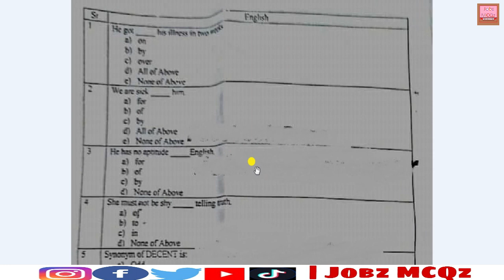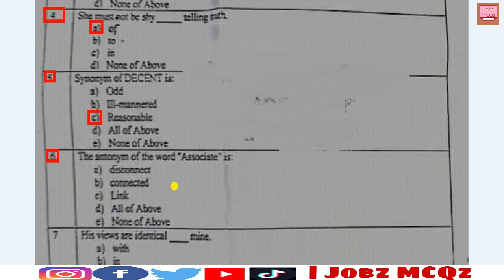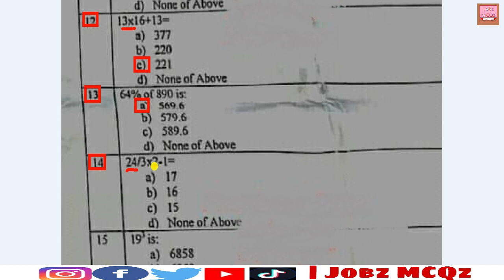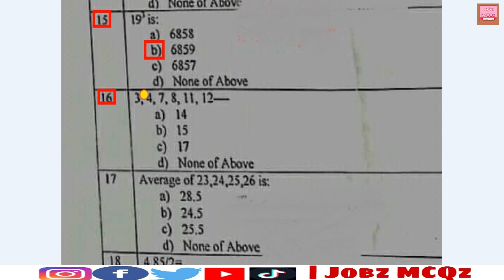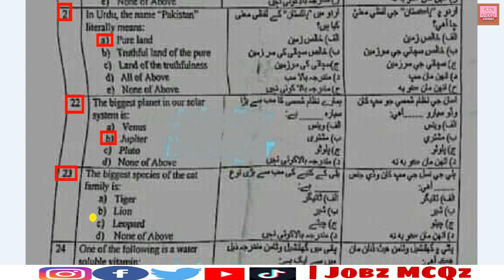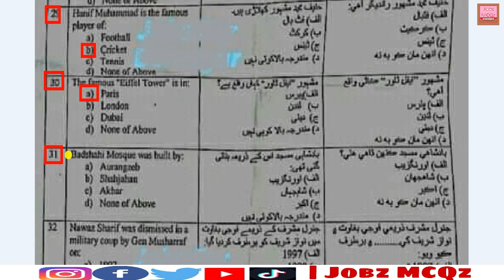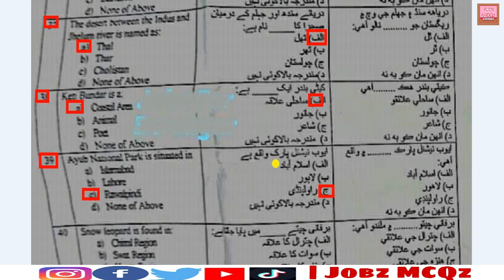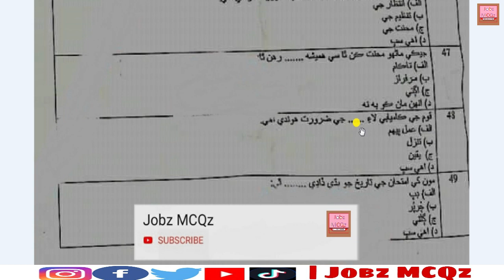Sindh Police Constable BPs 07 (PTS) Solved Paper | Held at 14-03-2021 | JobzMcqz